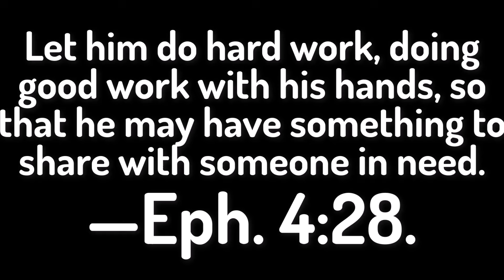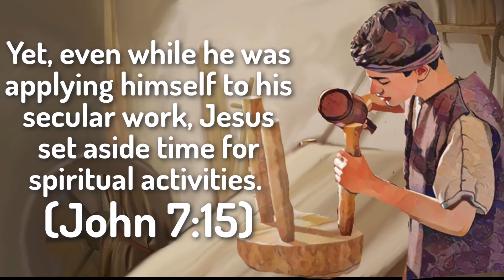🔵 WORK DILIGENTLY ✅ EXAMINE THE BIBLE ANIMATED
㋛  SEPTEMBER 6 2024 ㋛▓▒░ ▓▒░ ░▒▓ ㋛ The animations of the images in this video have been created or edited for your use. No templates have been used. The animations in this video have been edited by this channel ㋛.▓▒░ ▓▒░ ░▒▓ ㋛ EXAMINE THE BIBLE ㋛ JW DAILY TEXT